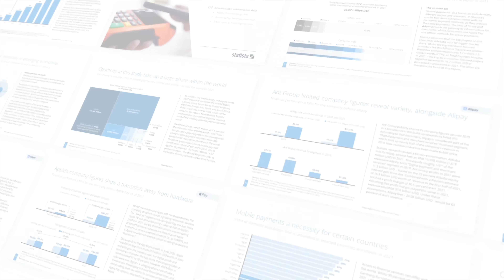The business models behind mobile payments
For more insights and data on the business models behind mobile payments

Part 2 of 2 in a series that focuses on fintech-led payment digitalization, this DossierPlus compares how much revenue PayPal, Apple Pay, Google Pay, Amazon Pay, Alipay, and Samsung Pay make from their transactions.

Technology that allows mobile devices to initiate a payment transaction continues to spread, accelerated by COVID-19 measures. Many questions remain, however, on several of the fintech innovators behind this process. How big are the payment methods from these companies? Is their business profitable? How will things look in the future?